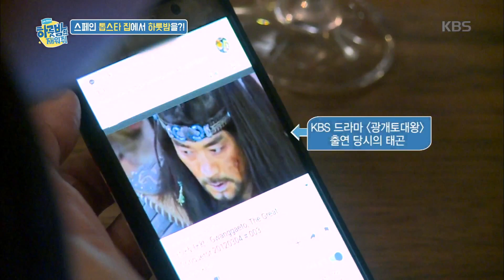하룻밤만 재워줘 - 스페인 톱스타 집에서 하룻밤을?!. 20180313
스페인 톱스타 집에서 하룻밤을?!